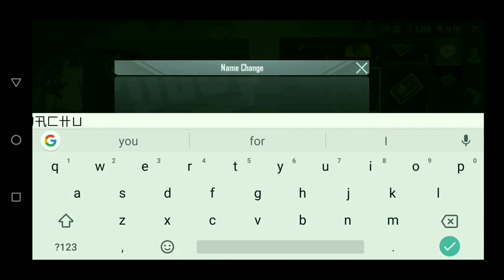Dachugaming, I'm just a noob gamer BYE BYE😸👈👈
no copyright songs , NCS  music,

 Thank you guys and also watch the latest video,🤩🤩🤟🤟🤟😎😎 ,Dynamicdacchu,
ncsmusic  ncs  song credits😍😍🤩😍